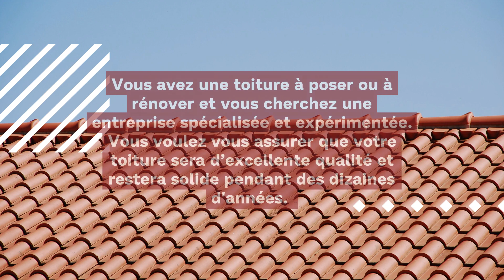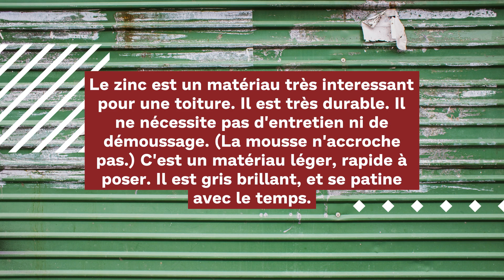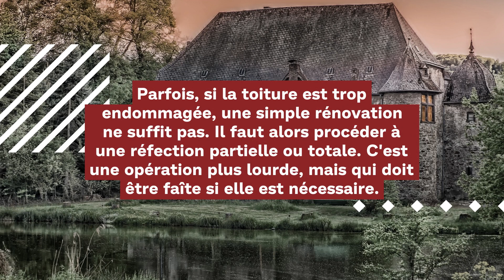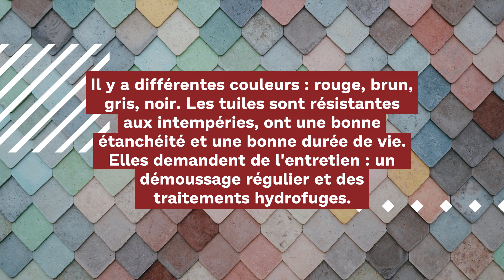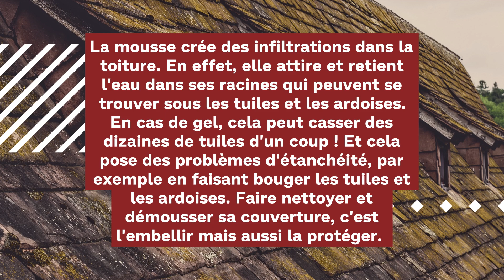Couvreur à Caen - COUVREUR CAEN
Couvreur à Caen

00:00 Couvreur à Caen
01:12 À quoi sert un couvreur zingueur ?
01:25 Couvreur zingueur, quelle est la différence avec le couvreur ?
01:40 Pourquoi choisir le zinc pour sa toiture ?
01:56 Comment rénover son toit ?
02:08 Rénovation ou réfection de toiture ?
02:22 Puis-je obtenir des aides pour rénover ma toiture à Caen ?
02:42 Pose de toiture en ardoise
03:00 Pose de toiture en tuiles
03:28 Pose de toiture en zinc
03:50 Pose de toiture en bac acier
03:58 Pourquoi faire un nettoyage démoussage de toiture ?
04:30 À quoi sert un hydrofuge de toiture ?

COUVREUR CAEN,
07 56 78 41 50,
14000 Caen

Vous avez une toiture à poser ou à rénover et vous cherchez une entreprise spécialisée et expérimentée. Vous voulez vous assurer que votre toiture sera d’excellente qualité et restera solide pendant des dizaines d'années. C’est dans cette optique que nous réalisons vos travaux de couverture, en ardoise, en tuiles et en zinc depuis 15 ans à Caen. Nous réalisons vos projets de pose, y compris la charpente, l’isolation et le revêtement, et nous réalisons vos rénovations.

Vous devez entretenir régulièrement votre toiture pour vous assurer qu’elle reste étanche et solide sur le long-terme. Pour cela, vous pouvez nous demander un démoussage avec traitement hydrofuge. Vous pouvez aussi nous solliciter en cas de fuite de toiture ou pour améliorer son isolation.
Si vous avez des doutes sur l’état de votre charpente ou sur l’état de votre toiture, vous pouvez nous appeler et nous vous aiderons avec plaisir.

Nous pouvons nous déplacer gratuitement pour vous renseigner et vous établir un devis gratuit.
Si vous souhaitez un chiffrage gratuit et sans engagement, vous devrez prendre rendez-vous sur place avec notre gérant. En effet, nous voulons vous donner un devis précis et ferme, il est donc nécessaire que nous prenions en compte tous les éléments de départ : état de la couverture, hauteur, accessibilité etc. Téléphonez-nous maintenant pour convenir d’un rendez-vous gratuit et sans engagement et commencer à résoudre vos problèmes.

À quoi sert un couvreur zingueur ?
Un couvreur zingueur est spécialisé dans le travail du zinc pour la toiture. Il pose des couvertures en zinc. Il pose aussi tout le système d'étanchéité : gouttières, chéneaux, lignes d'égout, et raccordements.

Couvreur zingueur, quelle est la différence avec le couvreur ?
Le couvreur zingueur est spécialisé dans le travail du zinc. alors que le couvreur, est un artisan de toiture généraliste, travaillant plusieurs matériaux. Il est courant que le couvreur prenne le rôle du couvreur zingueur, s'il a les compétences.

Pourquoi choisir le zinc pour sa toiture ?
Le zinc est un matériau très interessant pour une toiture. Il est très durable. Il ne nécessite pas d'entretien ni de démoussage. (La mousse n'accroche pas.) C'est un matériau léger, rapide à poser. Il est gris brillant, et se patine avec le temps.

Comment rénover son toit ?
Il y a de nombreuses techniques permettant de rénover un toit. On peut citer celles-ci parmi les plus courantes :
Nettoyage toiture, démoussage et hydrofuge
Rénovation des gouttières
Traitement ou renforcement de la charpente
Rénovation et étanchéité du faîtage
Changement de tuiles ou d'ardoises endommagées

Rénovation ou réfection de toiture ?
Parfois, si la toiture est trop endommagée, une simple rénovation ne suffit pas. Il faut alors procéder à une réfection partielle ou totale. C'est une opération plus lourde, mais qui doit être faîte si elle est nécessaire.

Puis-je obtenir des aides pour rénover ma toiture à Caen ?
Les travaux de rénovation de toiture peuvent être financés à 50% par les subventions de l'ANAH. Les conditions sont les suivantes : il faut être d'un foyer modeste ou très modeste, et les aides sont d'un montant de 10 000€ maximum ou 25 000€ pour des travaux lourds.

Pose de toiture et couverture à Caen et Calvados
Pose de toiture en ardoise
L'ardoise est un matériau de couverture exceptionnel. D'origine naturelle, elle est utilisée de manière traditionnelle depuis des centaines d'années. C'est un matériau très élégant, ornant de nombreux Monuments Historiques. Sa solidité, sa durabilité, son isolation thermique (en hiver comme en été) sont excellentes. Une couverture en ardoise donnera beaucoup de cachet à votre patrimoine immobilier.

Pose de toiture en tuiles
La tuile est utilisée depuis longtemps pour couvrir les toits. Il existe des milliers de tuiles différentes : tuiles en terre cuite, tuiles en béton, tuiles en fibro-ciment, tuiles en PVC... et de différentes formes : tuiles plates, tuiles mécaniques, tuiles canal, tuiles bavent... Il y a différentes couleurs : rouge, brun, gris, noir. Les tuiles sont résistantes aux intempéries, ont une bonne étanchéité et une bonne durée de vie. Elles demandent de l'entretien : un démoussage régulier et des traitements hydrofuges.